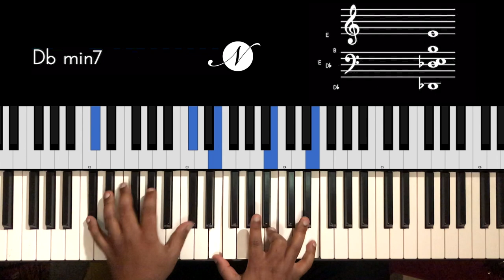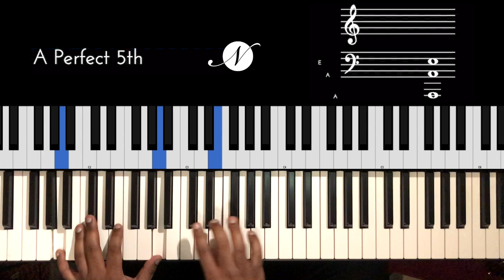Riff #2019 - Jason Zac